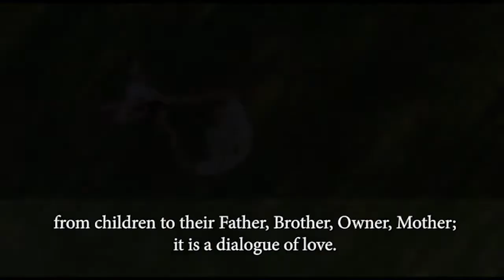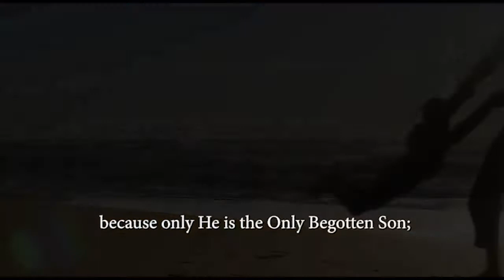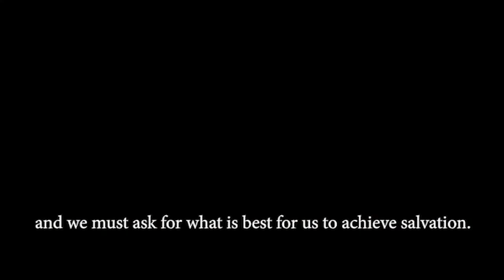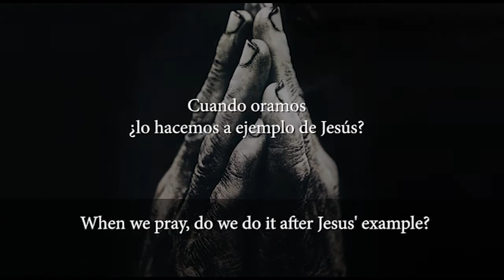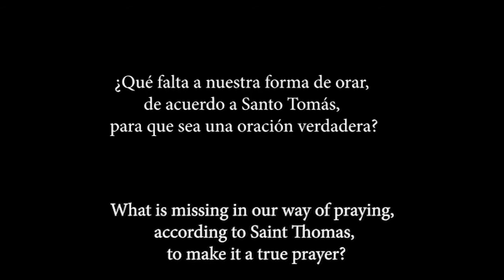Week Four. Video One: The Our Father